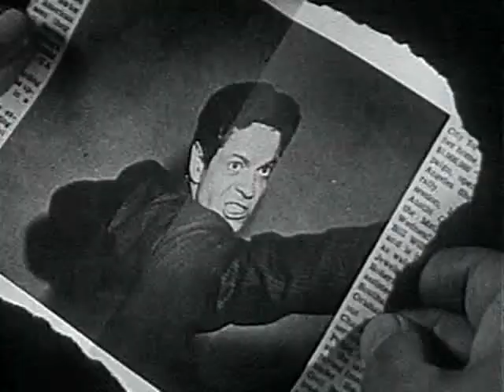Echo (1959-1961) One Step Beyond